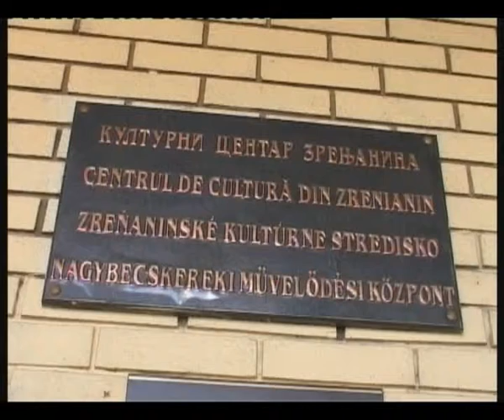Kulturni centar Zrenjanina -- Najava 11.07.2013